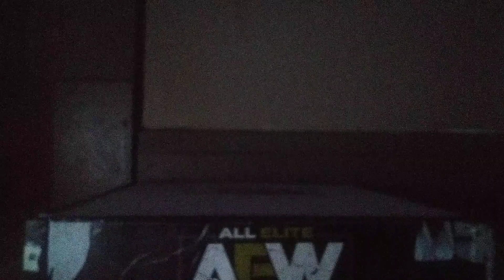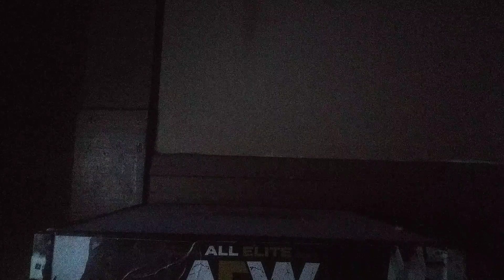WEC Money In The Bank 2021 part 2